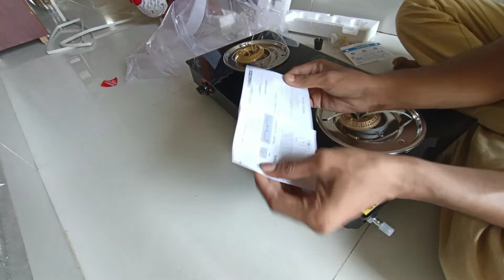macizo preto 2 burner gas stove unboxing new | commercial gas stove low price - AR KRISH Vlogs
this video for unboxings, how to best product is not I will review for u guys, MACIZO Preto ISI Certified UNBOXING Glass Manual Gas Stove! This video unboxing gas stove

Youtube Channel Creation & Promotion: AR KRISH
Remaining TAGS:
unboxing videos, AR Krish vlogs unboxing, Telangana unboxing, India unboxing, universal unboxing. 2021 unboxing, 2020 unboxing, 2022 unboxing, Andhra Pradesh unboxing